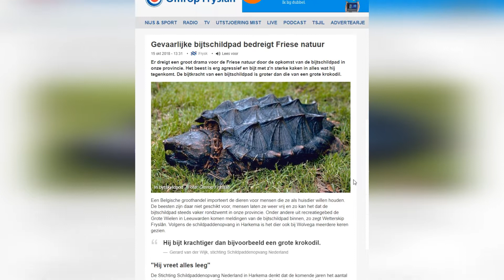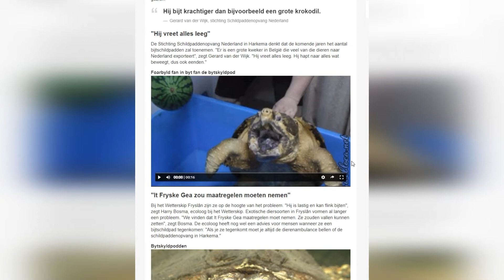Bijtschildpadden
De Alligator bijtschildpad en de gewone bijtschildpad.
Ook dezen worden inmiddels gedumpt in onze natuur, en dat is niet zonder gevolgen!

🌸Hallo allemaal! :-) Ik ben Nathalie, leuk dat je kijkt naar dit gezellige kanaal.
Ik upload video`s met allemaal leuke dingen om zelf te maken voor je (huis) dieren van speelgoed tot complete verblijven!
Zo zorg dat je (huis)dier zich nooit meer verveelt!
Ook vind je hier unboxing`s van leuke spullen voor de dieren. Ik ga op (huis) dieren visite en naar opvang om te filmen.
En ik geef tips om de dieren zo gelukkig mogelijk te laten leven.

Een gevarieerd kanaal met huisdieren en dieren in de hoofdrol. Een cavia ,schildpad, muis, hamster, kat , reuzenslak, miljoenpoot of wandelende tak , je ziet ze bij Nathalie en Zoo.

Alle producten in de video`s zijn niet gesponsord en uit eigen zak betaald. Als investering voor mijn kanaal en voorlichting voor de kijkers van mijn kanaal. Vermelding i.v.m. de social code.